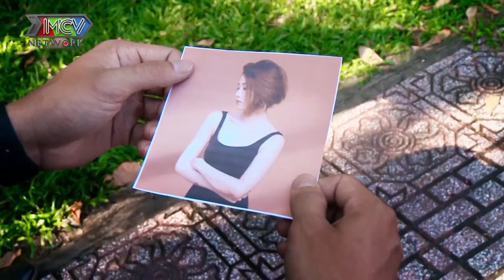DÙ EM CÓ LÀ CÔNG CHÚA anh cũng sẽ ... đì - Cười sái quai hàm với màn khẩu chiến đảo tình yêu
💡 CÚ PHÁP TÌM NHANH: ngoi nha chung tap 4 Island, love house tap 4 Island, love house 4 Island, ngoi nha chung 4 Island